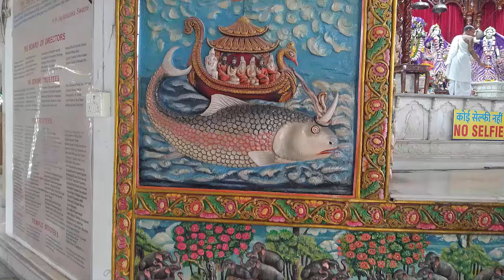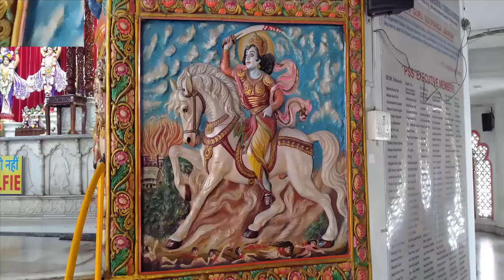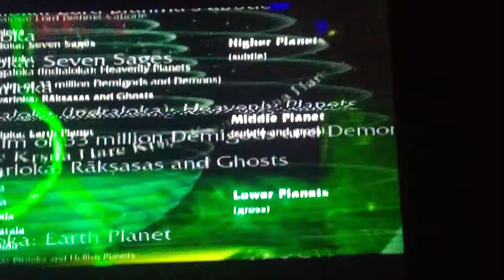One Day with Krishna#iskcontemplesiliguri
Iskcon Temple Siliguri | Iskcon mandir siliguri Location Google Map -
Address: Iskcon Rd, Ward 41, Gitalpara, Siliguri, West Bengal 734006 Open Hours: Wednesday 4:30am–1pm, 4–8:30pm Thursday 4:30am–1pm, 4–8:30pm Friday 4:30am–1pm, 4–8:30pm Saturday 4:30am–1pm, 4–8:30pm Sunday 4:30am–1pm, 4–8:30pm Monday 4:30am–1pm, 4–8:30pm Tuesday 4:30am–1pm, 4–8:30pm Phone: 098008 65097 The International Society for Krishna Consciousness (ISKCON), otherwise known as the Hare Krishna movement, includes five hundred major centers, temples and rural communities, nearly one hundred affilated vegetarian restaurants, thousands of namahattas or local meeting groups, a wide variety of community projects, and millions of congregational members worldwide. Although less than fifty years on the global stage, ISKCON has expanded widely since its founding by His Divine Grace A. C. Bhaktivedanta Swami Prabhupāda in New York City in 1966. ISKCON belongs to the Gaudiya-Vaishnava sampradāya, a monotheistic tradition within the Vedic or Hindu culture. Philosophically it is based on the Sanskrit texts Bhagavad-gītā and the Bhagavat Purana, or Srimad Bhagavatam. These are the historic texts of the devotional bhakti yoga tradition, which teaches that the ultimate goal for all living beings is to reawaken their love for God, or Lord Krishna, the “all-attractive one”. God is known across the world by many names including Allah, Jehovah, Yahweh, Rama, etc. ISKCON devotees chant God’s names in the form of the maha-mantra, or the great prayer for deliverance: Hare Krishna, Hare Krishna, Krishna Krishna, Hare Hare/Hare Rama Hare Rama, Rama Rama, Hare Hare. Many leading academics have highlighted ISKCON’s authenticity. Diana Eck, Professor of Comparative Religion and Indian Studies at Harvard University, describes the movement as “a tradition that commands a respected place in the religious life of humankind.” In the 1980s Dr. A. L. Basham, one of the world’s authorities on Indian history and culture, wrote of ISKCON that, “It arose out of next to nothing in less than twenty years and has become known all over the West. This, I feel, is a sign of the times and an important fact in the history of the Western world.” What is ISKCONISKCON’s founder, Srila Prabhupada, has drawn appreciation from scholars and religious leaders alike for his remarkable achievement in presenting India’s Vaishnava spiritual culture in a relevant manner to contemporary Western and worldwide audiences. Members of ISKCON practice bhakti-yoga in their homes and also worship in temples. They also promote bhakti-yoga, or Krishna Consciousness, through festivals, the performing arts, yoga seminars, public chanting, and the distribution of the society’s literatures. ISKCON members have also opened hospitals, schools, colleges, eco-villages, free food distribution projects, and other institutions as a practical application of the path of devotional yoga.